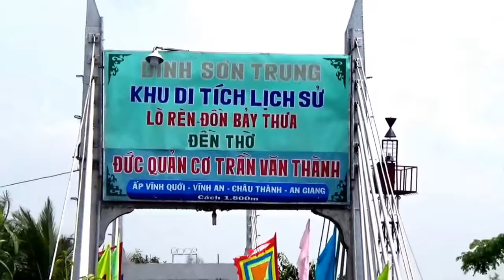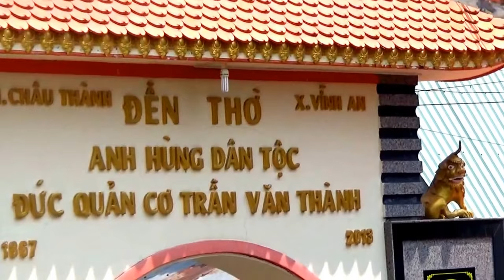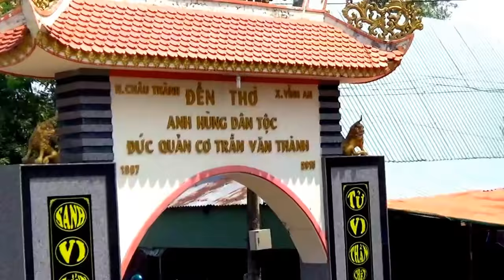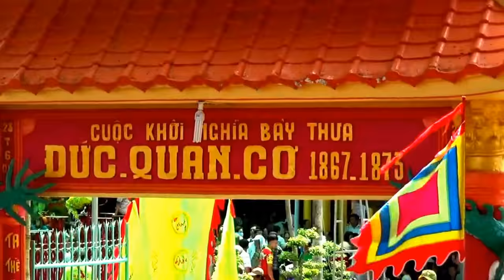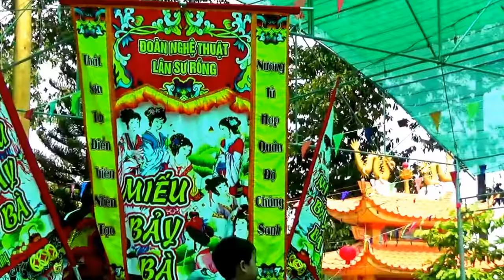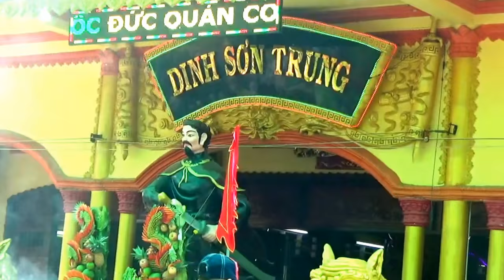Nguyễn Hoàng Bá phượt : Qua đền thờ Đức quản cơ Trần Văn Thành, Châu Thành, An Giang 06/04/2018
Quay phim: Nguyễn Hoàng Bá.

Phát hành bởi : Nhà trọ Vĩnh Phước / Edicted by Vĩnh Phước Homestay
Cho thuê phòng qua đêm 100K máy quạt / 150K máy lạnh. Wifi miễn phí. Phục vụ 24/7. Có cho thuê xe máy đi tham quan.